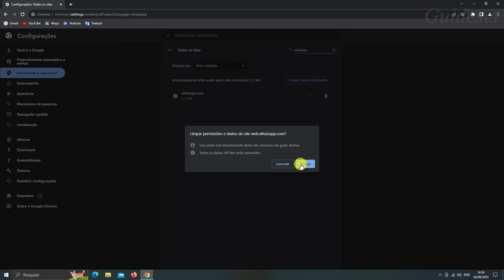Como Consertar O Copiar E Colar Do Whatsapp Web Que Não Funciona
Como consertar a cópia e colagem do WhatsApp Web que não funciona | Copiar e colar do WhatsApp não funciona
Neste vídeo, você aprenderá como resolver o problema "Copiar e colar do WhatsApp Web não funciona" passo a passo. Corrigir o problema de "copiar e colar do WhatsApp Web" é muito fácil e você pode fazer isso facilmente com este tutorial.